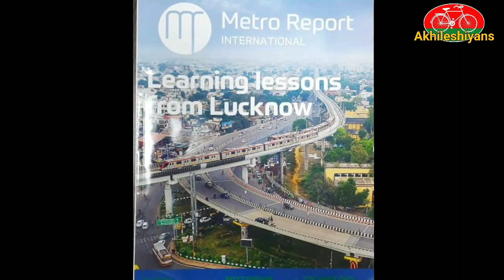London की Magazine के Cover पर Akhilesh Yadav जी द्वारा बनवाए गए Lucknow Metro को मिली जगह!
Akhilesh Yadav news
Samajwadi Party News
Lucknow Metro